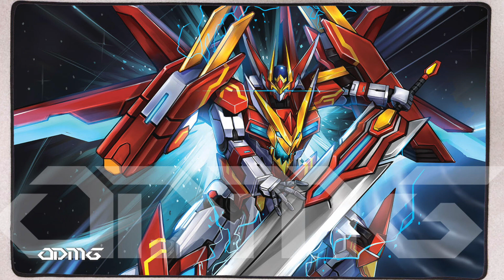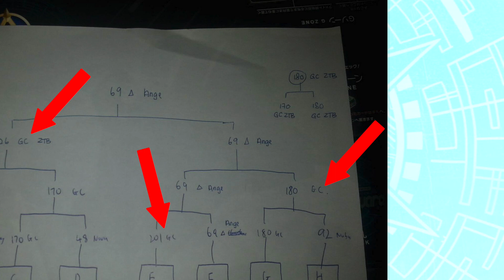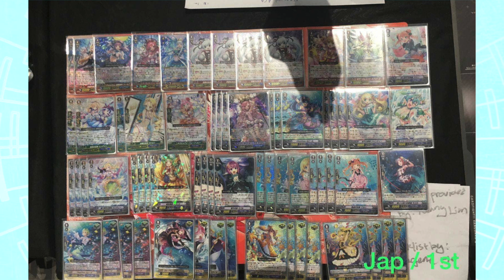Bermuda Triangle Wins ACQ Malaysia (Vanguard)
Going over a cool result from Asia!